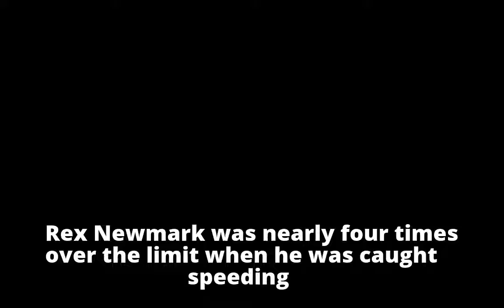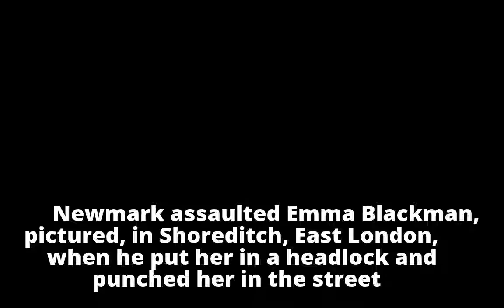Former Big Brother star, 33, is banned from driving for being four times the drink-drive limit when